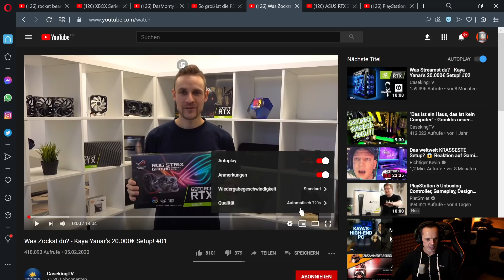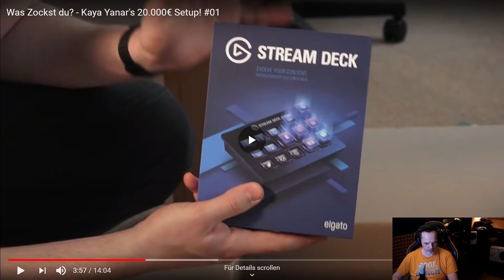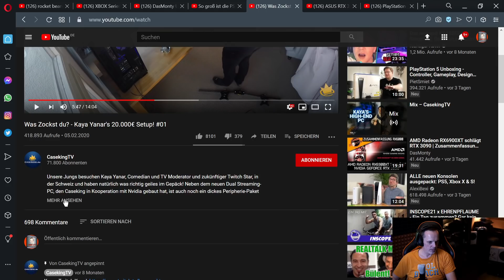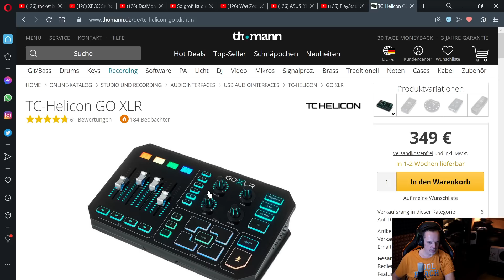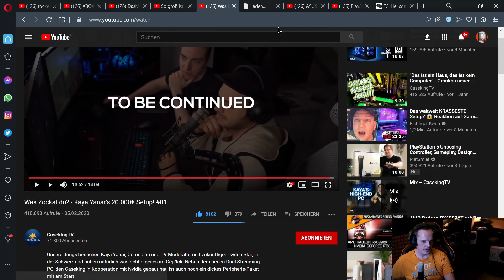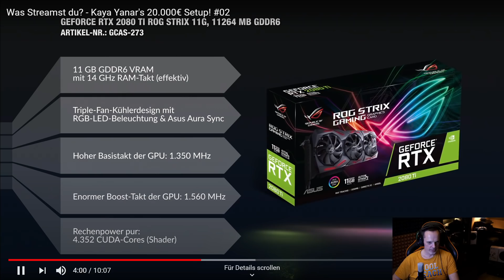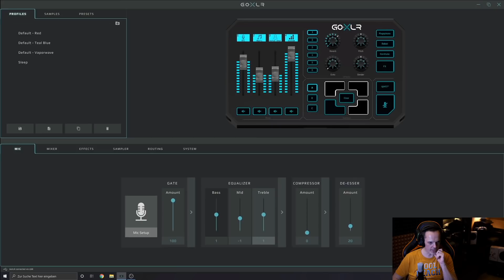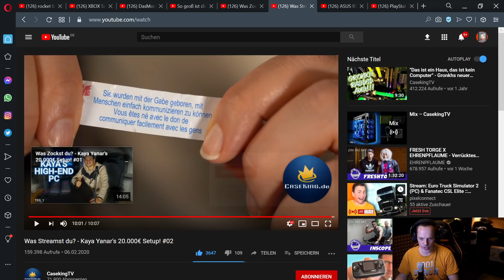Kaya Yanars 20.000 Euro Setup-PC | Reaction Caseking | DasMonty Uncut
Videos Caseking - Kayas 20.000 Euro Setup:
Hier gibts ein günstiges Windows 10 Pro*

Meine PC-Hardware:
Gehäuse*
Mainboard*
SSDs*
CPU-Kühler*
3x Lüfter*
2x Lüfter*
PC-Monitor Acer XB280HK*
Laptop*
Headset*
Maus*
Stuhl*
Mein Youtube-Equipment:
Kamera*